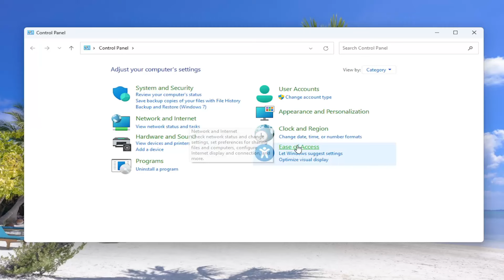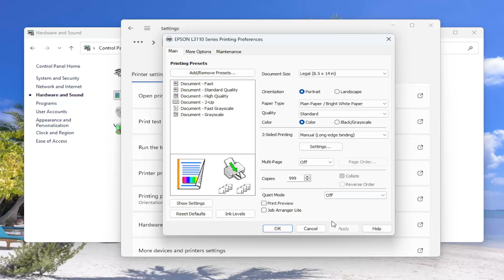How To Set Duplex (2-Sided) Printing In Your Epson Printer [Tutorial]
To set up duplex (2-sided) printing on an Epson printer, you can try these steps.

Issues addressed in this tutorial:
set duplex (2-sided) printing in your Epson
how to set up double sided printing on Epson printer
how do i set my Epson printer to print double-sided
how to set up duplex printing
how to print double-sided on Epson printer
set duplex printing as default
bi-directional printing Epson
duplex printer settings windows 10
duplex printing Epson
how do i get my Epson printer to print double-sided